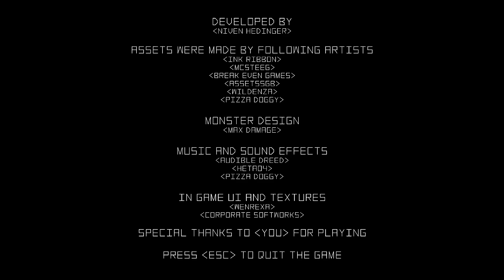Distort (A space mission gone wrong.)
Distort
Author : Niven Hedinger

Atmospheric Horror Game List
You wake up on a small space ship and you have no idea what happened
Venture on a short atmospheric journey with a protagonist to uncover
dark secrets of the Sector 75